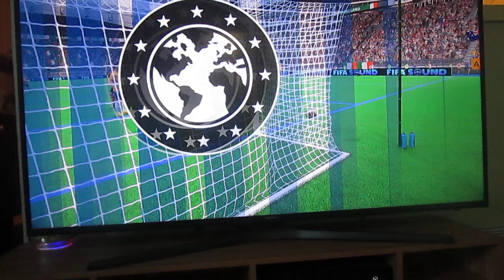Ireland vs Australia in FIFA23 on 7/13/23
Ireland vs Australia in FIFA23. Decided to do a game between Ireland and Australia. Ireland axed/ambushed Australia. Ireland won 1-0. Enjoy the video!
Irish:
Éire vs An Astráil i FIFA 23. Cinneadh cluiche a dhéanamh idir Éire agus an Astráil. Fuair Éire an Astráil/chuaigh sí. Bhuaigh Éire 1-0. Bain sult as an bhfíseán!